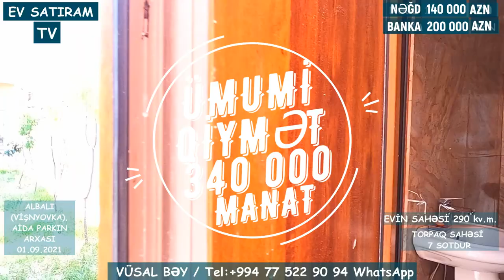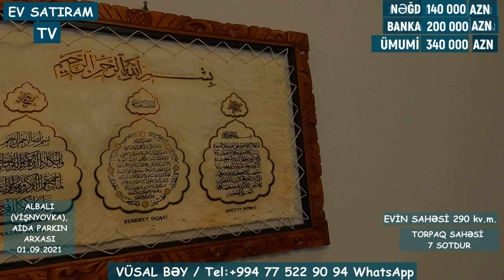ALBALIDA 340 000 MANATA HƏYƏT EVİ SATILIR/Недвижимость в Баку / EV SATIRAM TV/BAG EVLERİ 2022